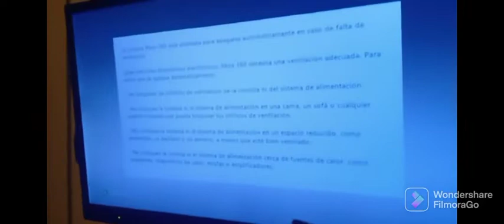Xbox 360 Slim con Humedad Error 0022 oh 0021 /2022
Este traía humedad en mosfets y resistencias de rams